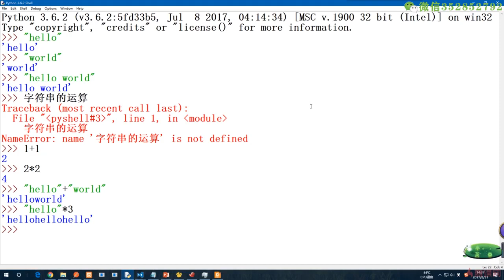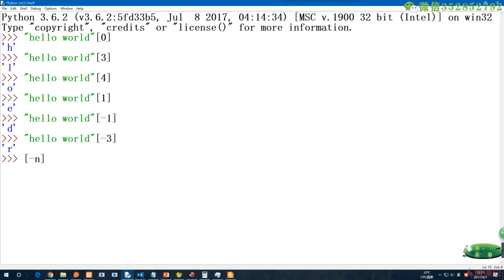3.10 字符串运算（一）｜理解什么是写代码与Python的基本类型｜Python3.8入门 & 进阶 & 原生爬虫实战完全解读